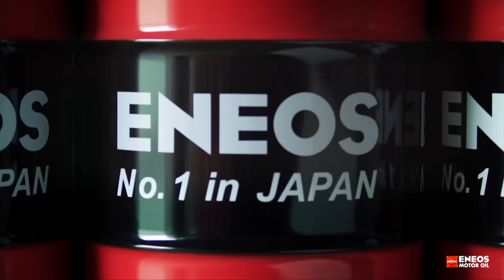A Totalcar segített azzá válni, ami vagyok: beszélgetés Iván Róberttel - Check Engine Podcast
A tévé és a Youtube sem magától lesz, azokon az embereken túl, akik látszanak a képernyőn, még sokan dolgoznak azon, hogy a nap végén egy rendes műsor keletkezzen. Iván Robit akkor ismertem meg, amikor épp az Index videó rovatát vezette, persze addigra tévéműsorok tömkelegén volt túl, többek közt a Totalcaron is. Vágóként, szerkesztőként, rendezőként, utómunka-koordinátorként meg még egy csomó szerepben ismertté vált a médiában, de ennél sokkal fontosabb dolgokról is beszélgettünk.